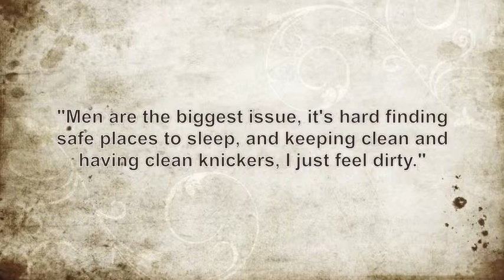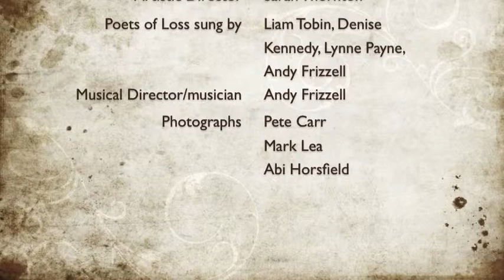Songs for Silenced Voices: a short tragic opera.m4v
Collective Encounters' professional opera tackling issues of homelessness.  Libretto: Dic Edwards; Composer: Patrick Dineen; Artistic Director: Sarah Thornton; Musical Director: Andy Frizzell; Designer: Steve Denton; Performers: Denise Kennedy, Lynne Payne, Liam Tobin.